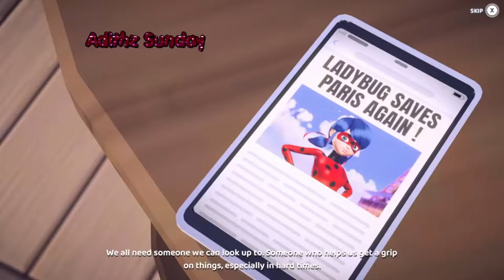Miraculous: Rise of the Sphinx | Full Game Playthrough [PC]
Miraculous: Rise of the Sphinx Release Tanggal 25 Oktober 2022 Nintendo Switch, PS4, PS5, Xbox Series X/S dan Steam.. Bercerita Tentang Kota Paris yang dalam keadaan bermasalah karena menghadapi ancaman sentimonster paling mengancam yang pernah dibuat Oleh Hawk Moth, Sang pahlawan yaitu Ladybug dan Cat Noir akan menghentikan rencana jahat yang dibuat oleh archvillain Hawk Moth.. Berhasilkah Ladybug dan Cat Noir menghentikan Rencana jahat dari  Hawk Moth ??

Bantu Share nya ya Guys !! Thanks Banget !!

✅ PC SPEC
✅ Processor : Ryzen 5 5600G [ 6 Cores 12 Threads ]
✅ Motherboard : B550M Steel Legend
✅ VGA : [ Belum Mampu Beli ]
✅ Ram : T-Force Delta 2x8 3200mhz Rgb
✅ SSD : XPG ADATA SX8200 256GB
✅ HDD : 2TB Seagate Barracuda
✅ CPU Cooler : SE 224 XT Black
✅ PSU : Toughpower 750W Gold (Modular) - Thermaltake
✅ Gamepad : Logitech F310
✅ Headset Gaming : Digital Alliance DELTA ART X

Be Strong…Be Brave…Be Miraculous!

Paris needs a hero! Once again, the city of lights is in trouble as it faces a new menace—the most threatening sentimonster ever created is about to take control! As you take on the personas of the globally renowned superheroez Ladybug and Cat Noir, you’ll need to unveil the diabolical plan hatched by archvillain Hawk Moth—and squash it! Immerse yourself into the magical world of Miraculous and level up your superpowers as you embark on your biggest journey yet!
Take control of Ladybug and Cat Noir, jump and collect macaroons and other collectibles as you platform through the Paris rooftops, battle evilized bad guys and take on bosses as you uncover the sinister plot of the archvillain Hawk Moth.

これまで、ホラー、ダークソウルシリーズ、ドラクエ、ドラゴンクエストビルダーズ、バイオハザード、アンチャーテッド、Apex Legendsなどを配信済み◆チャンネル登録よろしくおいします, Miraculous: Rise of the Sphinx, Miraculous: Rise of the Sphinx Indonesia, Miraculous: Rise of the Sphinx Speedrun,